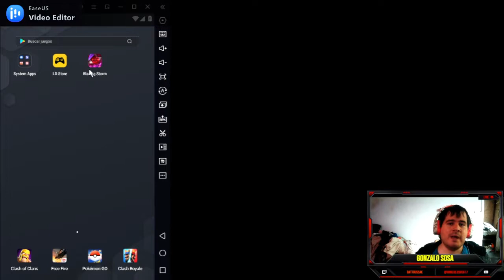Blazing Storm 8° GAMEPLAY - JUEGO ANDROID NARUTO 2023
Subimos gameplay de Blazing Storm 17/2/2023, que les parece?yo que ustedes aprovecho a jugar se ve bastante bueno.

Codes/Códigos: enjoythegame (NUEVO)
Narutocode
NINJABEST
 • UAREHOKAGE
 • NARUTOEVER
 • NEWNARUTO
 • WELCOMEU
 • SUMMONGACHA

Puntaje:10/10
Game : Blazing Storm
Genre : Online/RPG
Internet : Online
Lenguaje : Ingles
Size: 2.14GB

Link de mi discord:
Dyno2021#5315

gonzalososa17